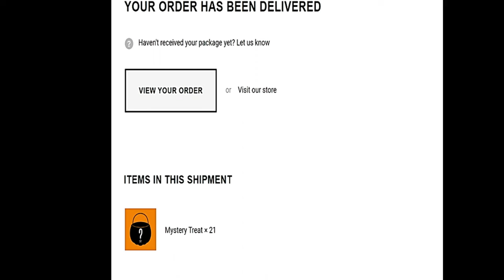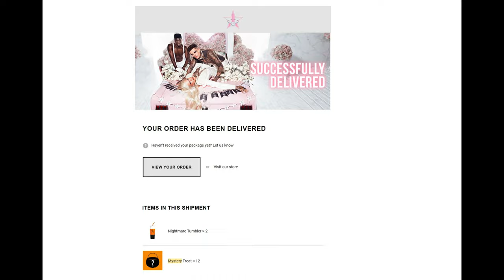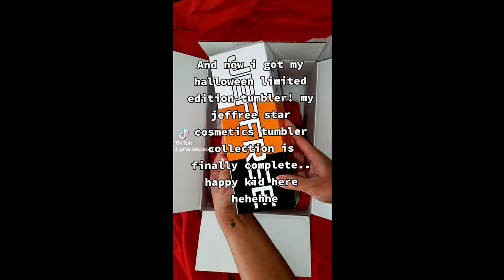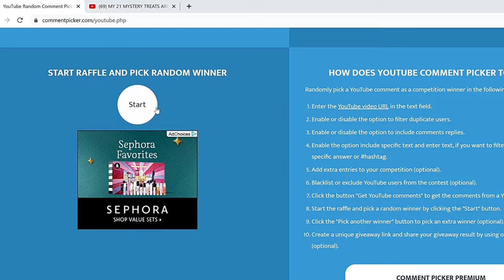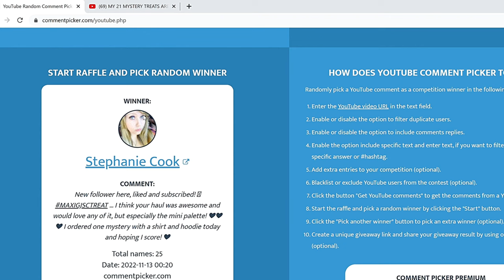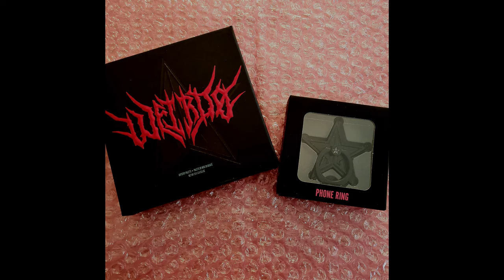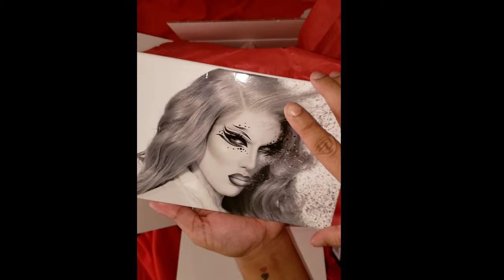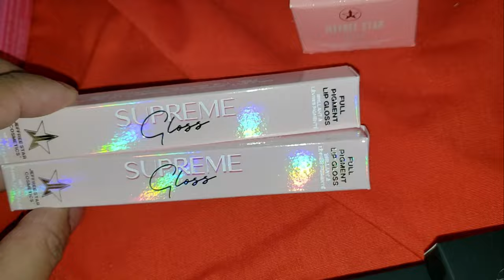JEFFREE STAR MYSTERY TREAT GIVEAWAY WINNER + ANOTHER GIVEAWAY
Hi Friendships! Maxi G. here. Time to announce the GIVEAWAY WINNER!
I am beyond happy for what I got in my Another mystery box order AGAIN!
still jumping from happiness I got treat & not trick!
To share my happiness I am doing another giveaway while having a mystery fun!!
To win the EXCLUSIVE PHONE RING & WEIRDO PALETTE
1. Like this video
3. find the mystery hashtag
4 Comment a heartfelt message to our icon, @jeffreestar to uplift him during this time of difficulty, the passing of his amazingly inspirational & courageous best friend, Daniel any message and encouragement how to cope up will be appreciated,, and to let him know that we are here to show our love and support to him during this time of graving with that comment put the MYSTERY HASHTAG! to be entered.

Have an amazing day friendships!